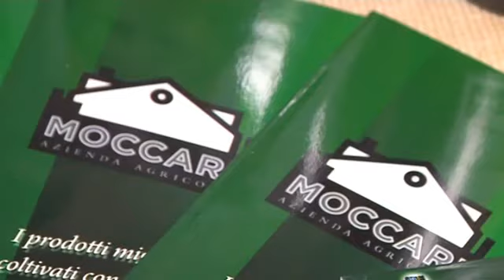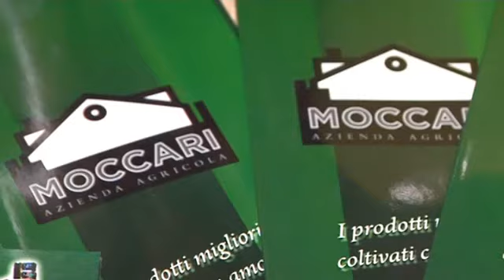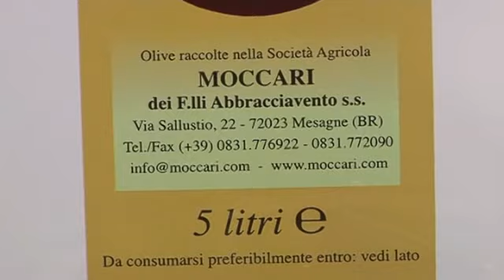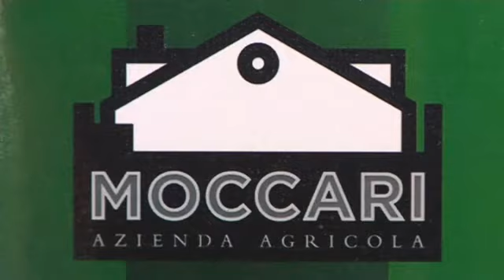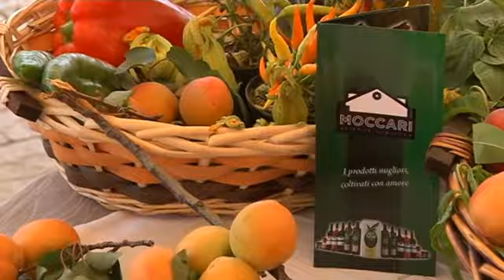Oleopuglia presso il ristorante “Villa Leta” incontra l’Azienda Agricola Moccari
OleoPuglia è con le sue telecamere nelle cucine di alcuni tra i più tipici ed affascinanti ristoranti e trattorie della nostra regione, incontrando direttamente chef e ristoratori, per conoscere l’olio e le sue pregiate caratteristiche, in particolare la sua capacità di esaltare il gusto e il sapore dei piatti tipici del territorio.

Oggi siamo presso “Villa Leta”, un prestigioso ristorante situato a Mesagne, dove incontreremo Salvatore e Mino Caiulo, due fratelli che hanno scelto di dedicare la propria vita ad una delle loro più grandi passioni, la gastronomia.